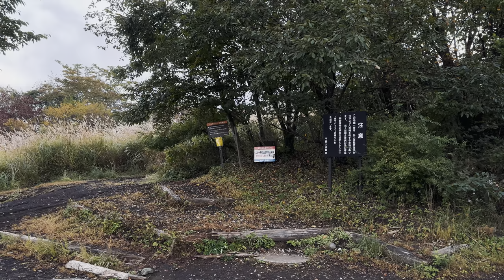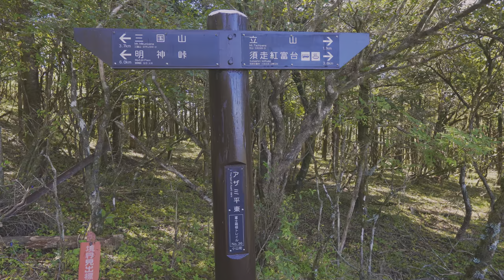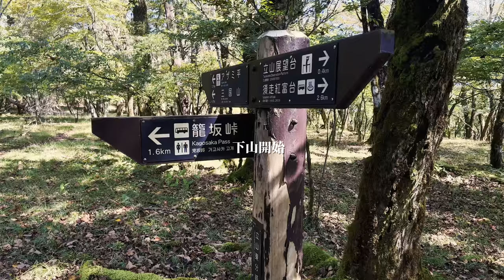[登山] 秋の三国山ハイキングコース 富士山の展望と静かな縦走を歩く Hiking in Mt. Mikuni in autumn 2022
山梨県山中湖村　「三国山・大洞山・立山」

朝早くから三国山ハイキングコースを縦走してきました！山中湖のパノラマ台から三国山・大洞山・立山などを縦走して籠坂峠まで歩きました！これから秋から冬に向けて肌寒くなる季節になりますね。今回は秋を感じる静かな山行でした。

「歩いたコース」

山中湖パノラマ台→明神山→三国峠→三国山→大洞山→アザミ平→畑尾山→立山→須走立山展望台→籠坂峠

「歩いた距離　下山含む」
約9.8km

合計時間約6時間30分(休憩含む)

Mikuni-yama, Oodo-yama and Tateyama in Yamanakako Village, Yamanashi Prefecture

We traversed the Mikuni-yama hiking trail early in the morning! From the panoramic platform at Yamanakako, we traversed Mount Mikuni-yama, Mount Oodo-yama, and Mount Tateyama to Kagosaka Pass! It's going to be a chilly season from now on as we move from autumn to winter. This time, we enjoyed a quiet mountain hike to feel the autumn season.

Course we hiked

Yamanakako Panorama-dai→Myojinzan→Mikuni Pass→Mikuni Mountain→Odorozan→Thistle flat→Hataoyama→Tateyama→Susuri Tateyama Observation Hill→Kagosaka Pass

Distance walked (including descent)
About 9.8 km

Total time: about 6 hours and 30 minutes (including breaks)

2022/10撮影

目次

00:00 オープニング
03:08 明神山
05:00 三国峠
06:07 三国山
09:00 大洞山
09:45 富士山展望
11:20  アザミ平
12:28 立山
13:17 須走立山展望台

00:00 Opening
03:08 Myojinzan
05:00 Mikuni Pass
06:07 Mikuni Mt.
09:00 Mt.
09:45 View of Mt.
11:20 Azamihira
12:28 Tateyama
13:17 Suburi Tateyama Observation Deck